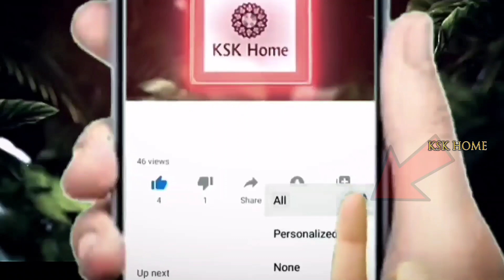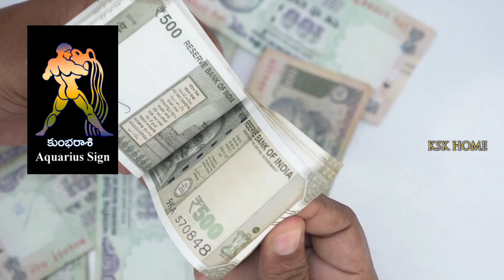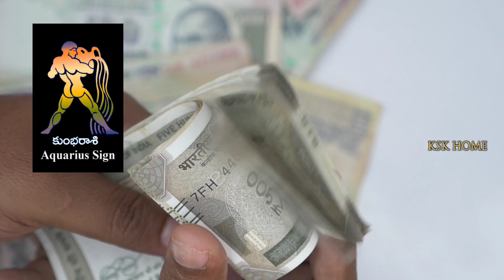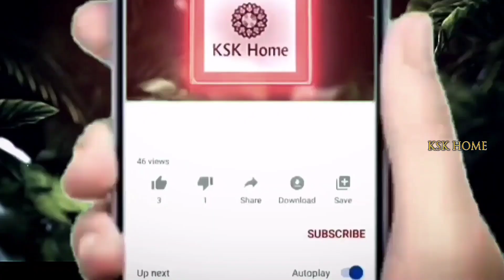ఎవరు ఔనన్నా కాదన్నా అక్టోబర్ నెలలో కుంభ రాశి వారికి జరిగేది ఇదే || aquarius 2022 | KSK Health